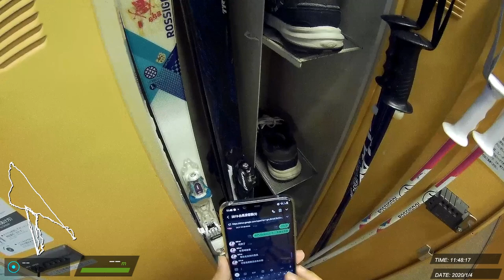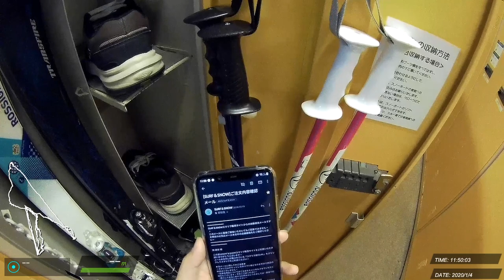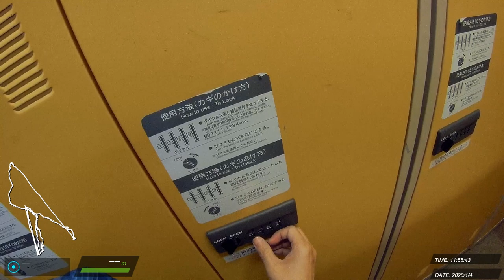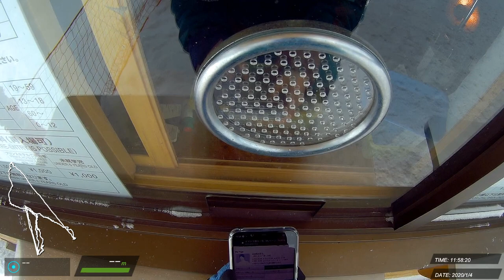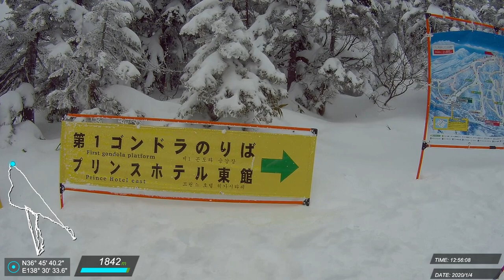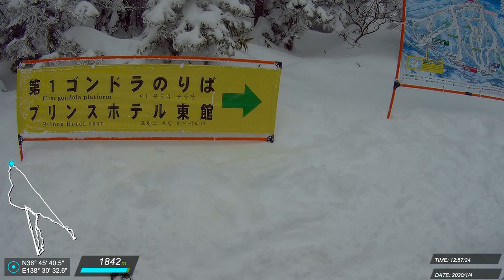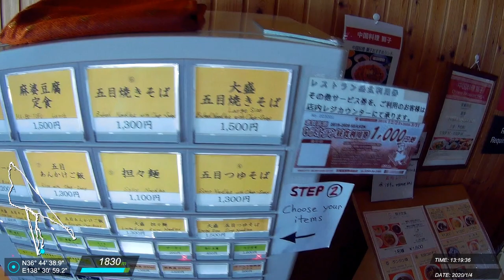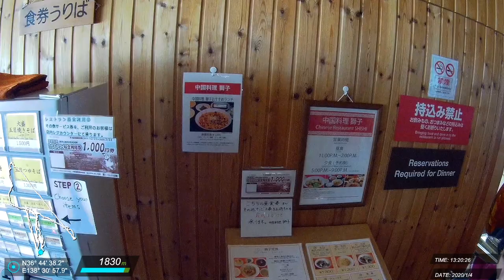20200104 志賀 滑雪紀錄 #1 (Z)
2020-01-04 焼額山スキー場 Zordius